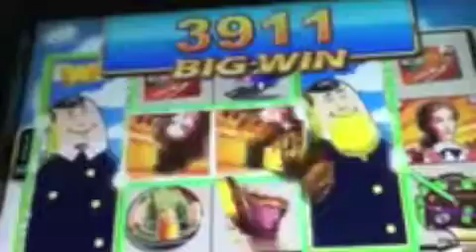Airplane Casino Slot Machine Line Hits Big Win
Airplane Casino Slot Machine Line Hits